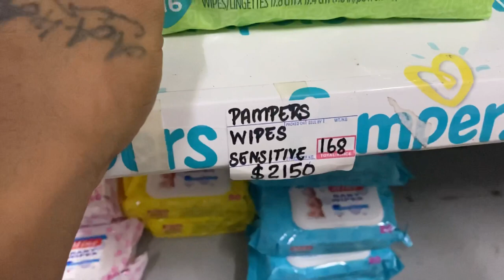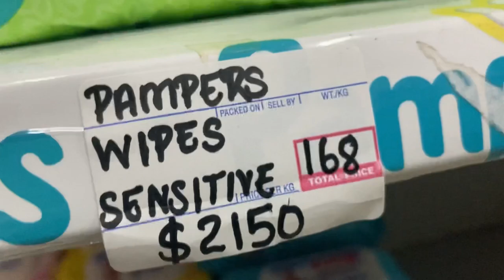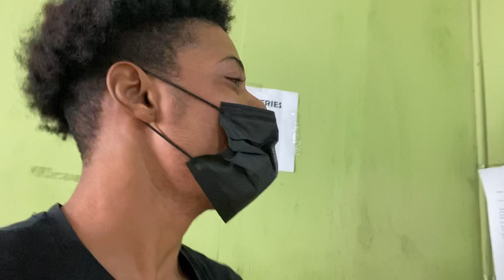Went shopping for mosquito net because of this 😭🦟